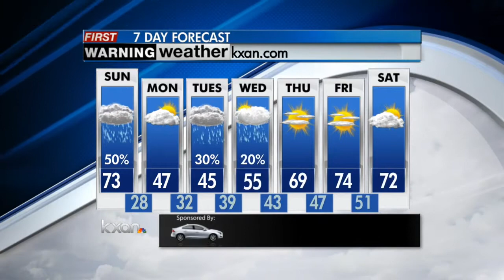Night weather 3/1/14